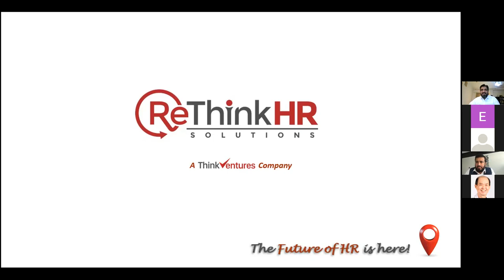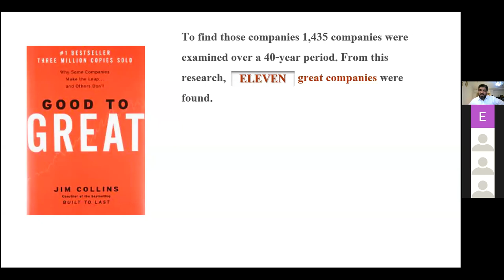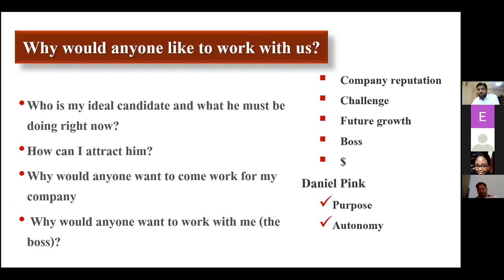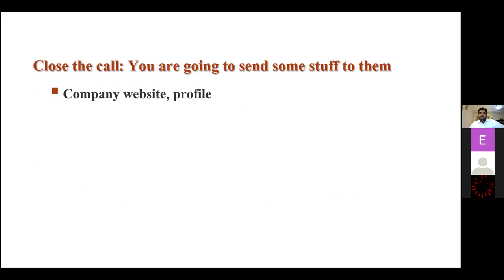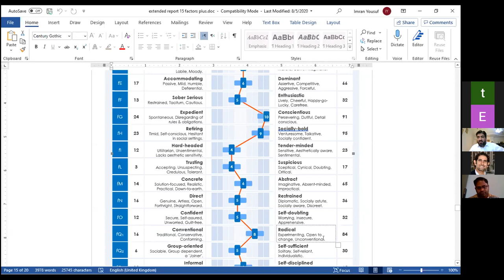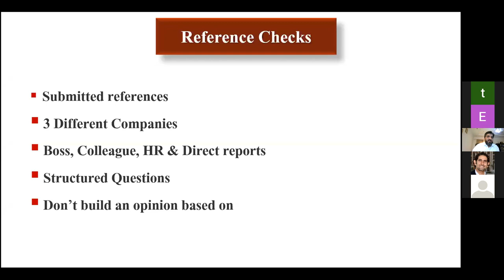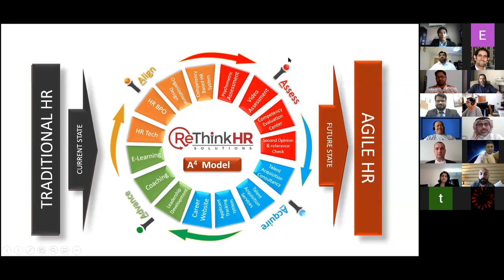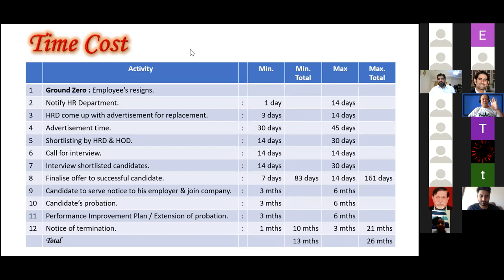How to increase your hiring success rate to above 90%?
Did you know that the average cost of “mis-hiring” is 8 to 15 times the person’s base salary and hours wasted averages over 200 per person?

The session will cover the following points:

- Average success rate of traditional interviews
- Cost of miss-hire
- Common Mistakes
- How reliable are different assessment methods
- The success formula to take the success rate to above 90%
- Understanding the requirement
- Managing the expectations
- Psychometric Assessments
- CIDS interviews
- Reference Check

If we’re all as good as we think we are at judging people, our companies would be overflowing with A+ superstars. Unfortunately, as much we like to believe we’re great at hiring, we don’t have the outcomes to show for it: we’re not overflowing with incredible talent. That means most of us have some work to do.

In traditional hiring – no matter how clever the questions – it’s extremely easy for a mediocre candidate to show up great.

And unfortunately, the opposite is also true. How many people have you not hired who were actually exceptional, but your interview process couldn’t pull it out of them? If you are interested in learning a hiring process that is two to three times more likely to recruit A+ candidates, then this webinar is for you.

About the Speaker:

Imran Yousuf - Leadership Advisor and Coach - ReThinkHR

I have a dream! Workplaces where people are more excited about their weekdays than their weekends!

As a truly global leader who has lived and worked across four continents, an entrepreneur who has founded and co-founded businesses, a CEO, a board member and advisor for tech start-ups, a Business and leadership advisor to family businesses, an executive coach to C-Suite and finally as a certified Senior Human Resources professional, Imran brings a unique perspective to the table.

Having worked with the world's top 10 in the field of Human Resources for the last 20+ years placing numerous C-level and board executive in some of the top organizations here in the Region.

Imran is committed to raising the talent performance in the Middle East through unique business models and the latest international best practices as he appreciates the complex regional strategic issues, corporate culture, and leadership landscape. He attended Global MBA at Manchester Business School, completed under-graduation from one of the top business schools in Turkey, and is a certified Senior Human Resources professional (SHRM).

About the Organizers: Konsälidön & ReThinkHR

This event was organized by ReThinkHR in collaboration with Konsälidön as a part of the Könnected Insights Web Summit in March 2021.